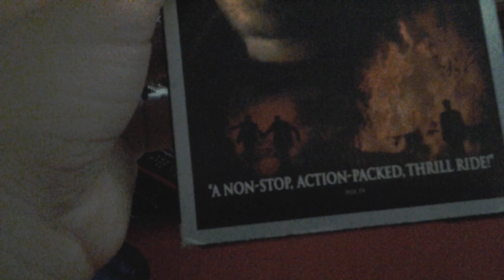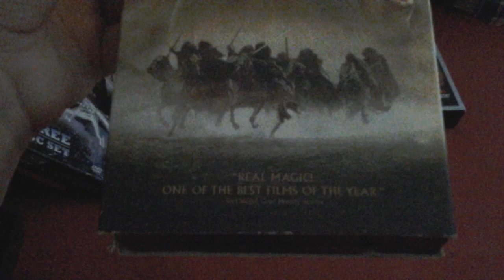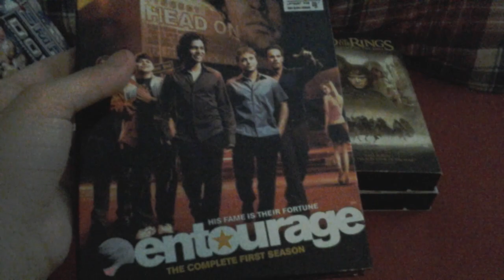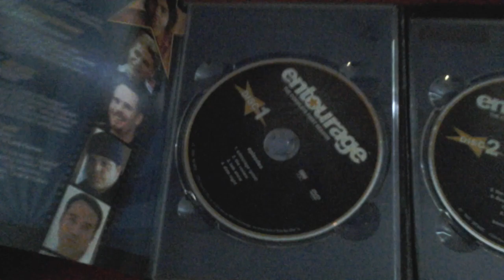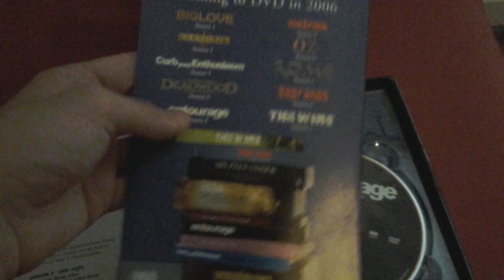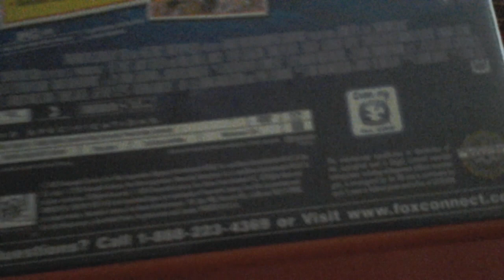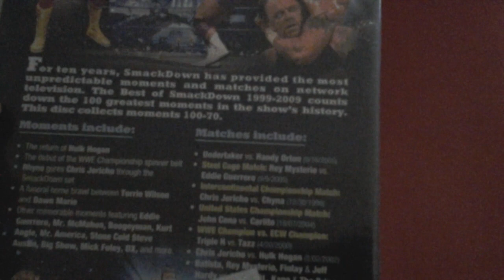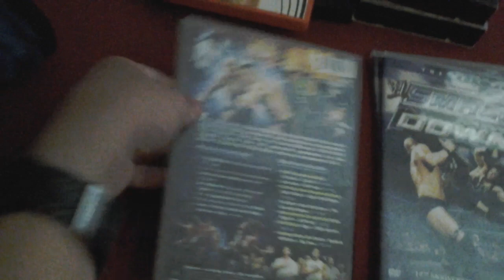VHS/DVD Update for May 25th, 2015 (Memorial Day)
I went to Value Pawn and I got 2 VHS tapes and 3 DVDs (technically 5 because 2 of them are in a box set).
NOTE#1: Entourage is pronounced "On-tour-raj".
NOTE#2: I said Marmaduke is Rated PG not PG-13.
NOTE#3: Jericho is pronounced "Jara-co".